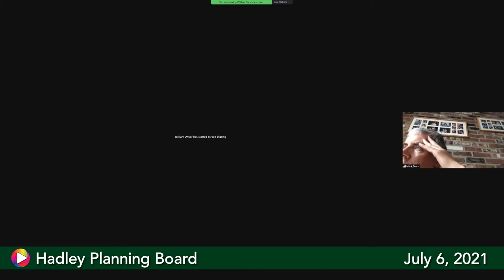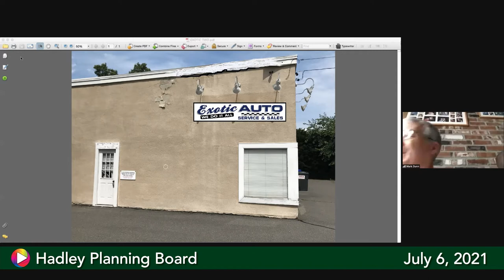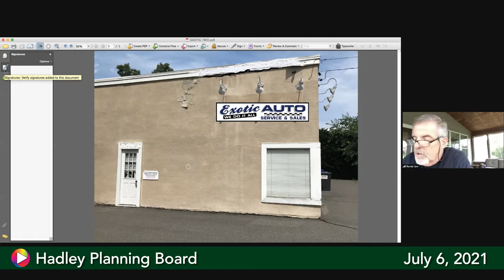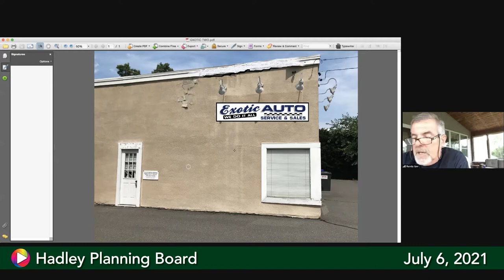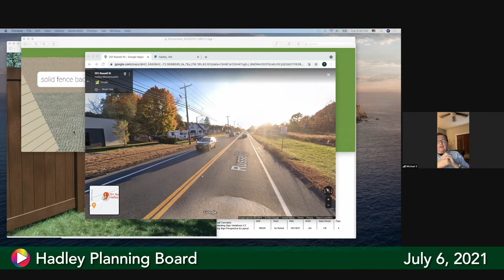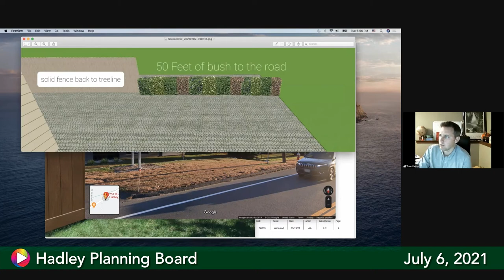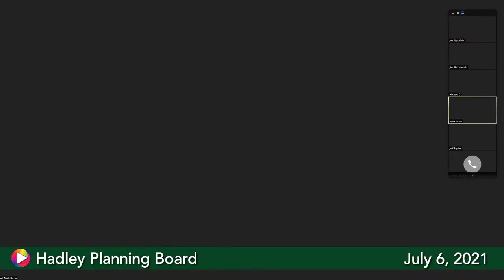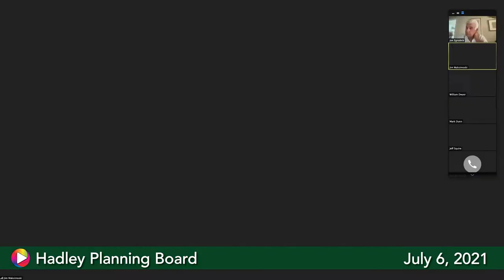Planning Board, July 6, 2021